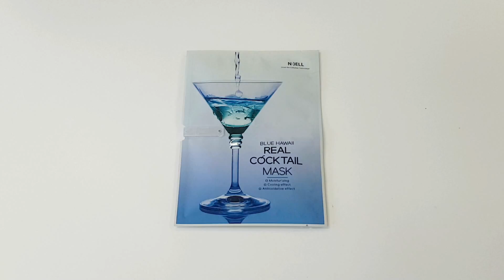BLUE HAWAII REAL COCKTAIL MASK _COLOR CHANGE DUAL POUCH MASK